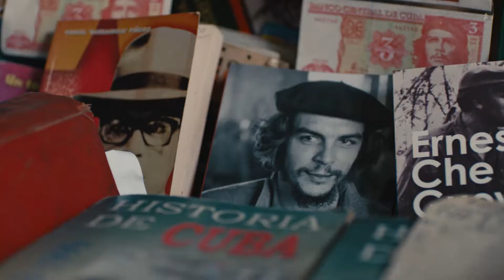Zawsze Kuba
Miliony wakacyjnych oferty w jednym miejscu!